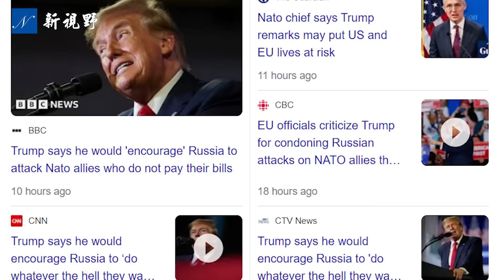川普原話說了啥，被解讀為鼓勵普京攻打北約？前美駐德國大使披露真相。爭奪南卡州，川普加大施壓力度。美國大選 川普 普京 | 新視野 第1295期 20240212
川普究竟說了什麼，被媒體解讀為鼓勵俄羅斯總統普京攻打北約？前美國駐德國大使理查德·格雷內爾（Richard Grenell）披露背後真相。美國大選第四場共和黨初選，川普（特朗普）與前聯合國大使尼基·黑利（Nikki Haley）爭奪南卡羅來納州，川普加大施壓力度，逼黑利推出初選。